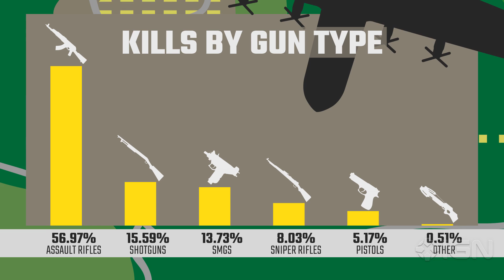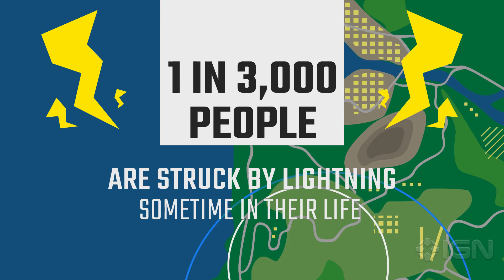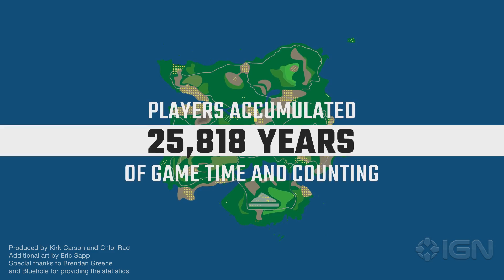PlayerUnknown's Battlegrounds: By the Numbers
What's the most popular gun in PUBG? Total playtime? Collective killcount? We have all the numbers and more.

Follow IGN for more!